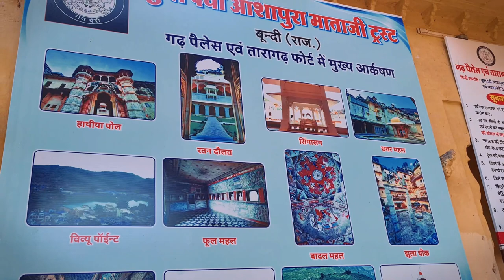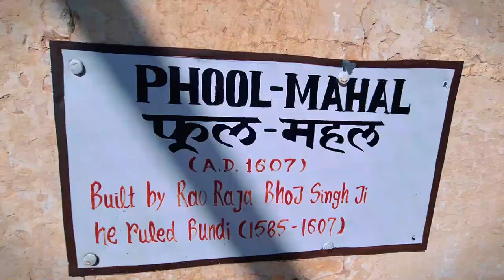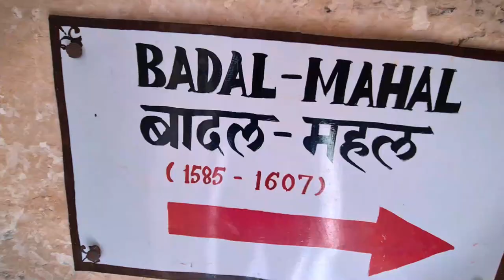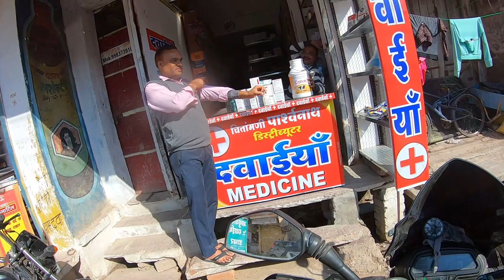Day-2 Very hard ride Bundi to Ujjain | Must visit Garh palace & Taragarh fort of Bundi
Hello Dosto,
                    Iss this series video mai hum chalenge aap ko lekar Rajasthan and Mostly best places of Madhya Pardesh mai. Day 1 mai hum pahuch gae Bundi, Rajasthan mai, Bundi mai hum ne stay kiya Bundi haveli mai. Jiska No hai Mr KAMAL SINGH 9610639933.

                                                      ➤SOCIAL MEDIA ➤

                                                ➤   TAGS  ➤

                xxxxxxxxxxxxxxxxxxxxxxxxxxxxxxxxxxxxxxxxxxxxxxxxxxxxxx

               xxxxxxxxxxxxxxxxxxxxxxxxxxxxxxxxxxxxxxxxxxxxxxxxxxxxxxxxxxx

                                                   MUSIC